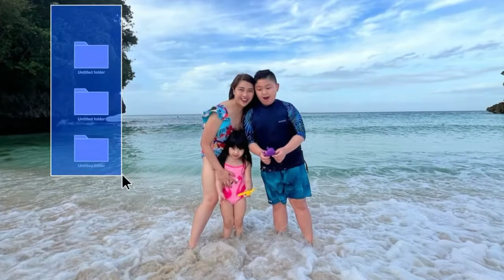The Alegros x Boracay Pre Covid Special